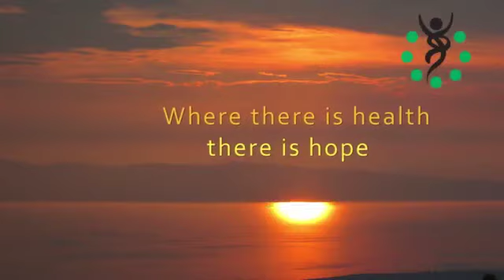The Road to VHW's Micro-Hydro Electric Plant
Community members pitched in to build the road to VHW's micro-hydro electric plant, spending hours upon hours at work. The community also helped VHW get the turbine for the micro-hydro electric plant to the base of the plant. This endeavor took 10 hours. Our community invests everything they have into our work, and we could not be more grateful!